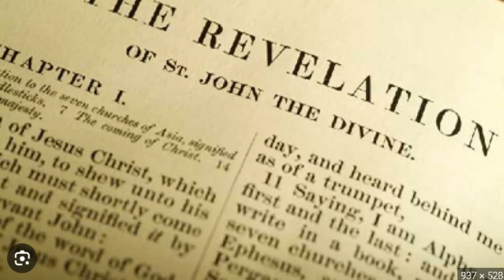BICOG AI-The Mystery of the Two Witnesses: Revealed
In the Book of Revelation, there is a mysterious passage that speaks of two witnesses who will appear during the end times. Who are these enigmatic figures and what is their purpose? Join us as we delve into the scripture to uncover the truth about the Two Witnesses and unravel the mystery surrounding their identity and mission. From historical interpretations to modern theories, this video will take you on a journey to explore the intriguing prophecies surrounding these cryptic figures. Don't miss out on this insightful analysis of "The Mystery of the Two Witnesses: Revealed".